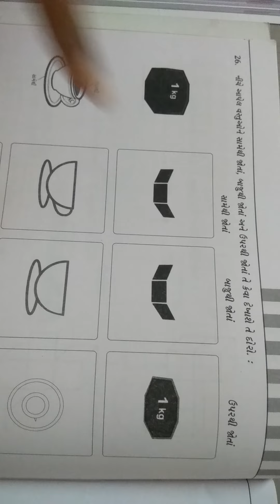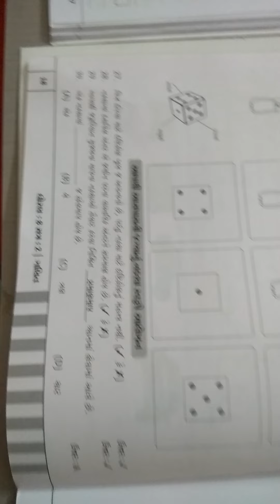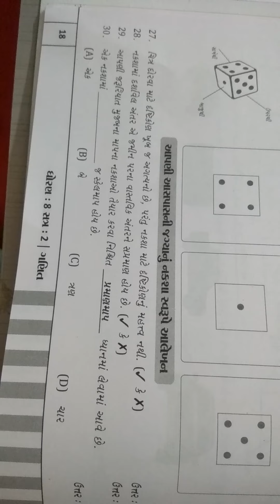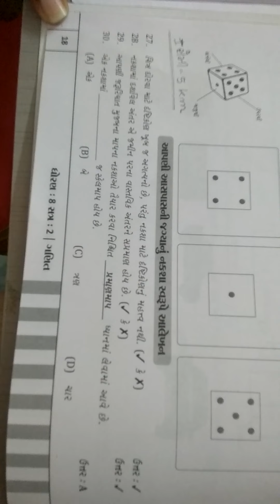std - 8th maths ch - 10 part - 3